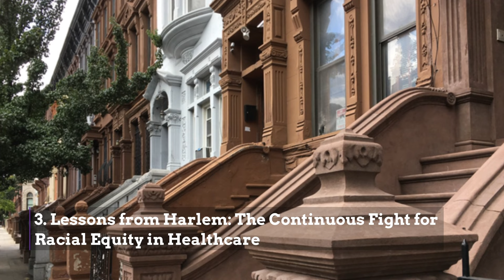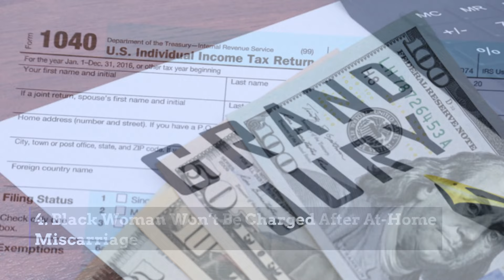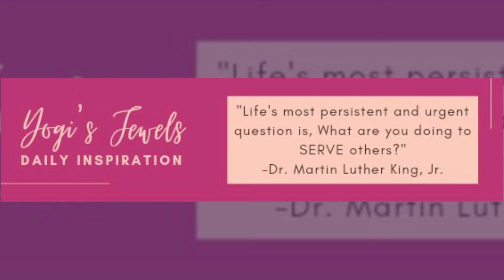Dems & GOP Approach MLK Day Differently — MLK & The Middle East — Charged After At-Home Miscarriage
Dems and GOP Approach MLK Day Differently — MLK And The Middle East  — Black Woman Won’t be Charged After At-Home Miscarriage